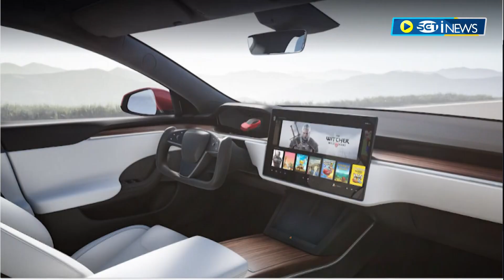大立光對上特斯拉！車用鏡頭專利戰 傳奪單.漲價 大立光護專利 昔日"以戰逼單"三星｜記者 李雯珂 林書賢｜【台灣要聞】20230517｜三立iNEWS